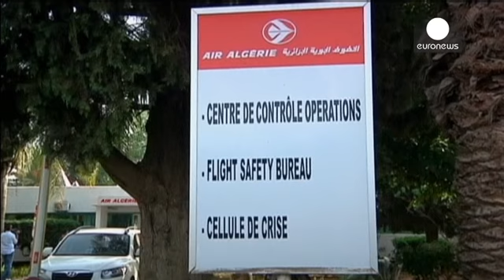Presidente francês diz que caixa negra deve ser examinada rapidamente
Ninguém sobreviveu à queda do avião da Air Algérie que se despenhou, esta quinta-feira, no norte do Mali. A informação foi confirmada pelo presidente francês.

O voo AH 5017 fazia a ligação entre a capital do Burkina Faso e a da Argélia. A bordo seguiam, segundo novas informações, 118 pessoas, mais de meia centena eram franceses.

Uma das duas caixas negras foi já encontrada, confirmou François Hollande. O aparelho foi enviado para Gao, no norte do Mali, para os militares gauleses, o Chefe de Es...